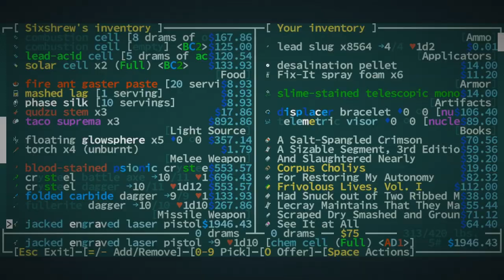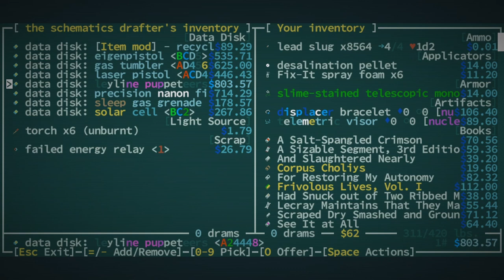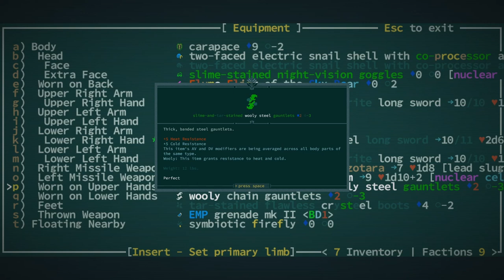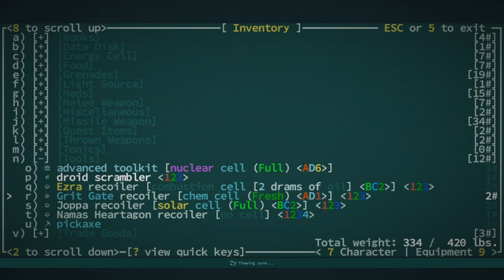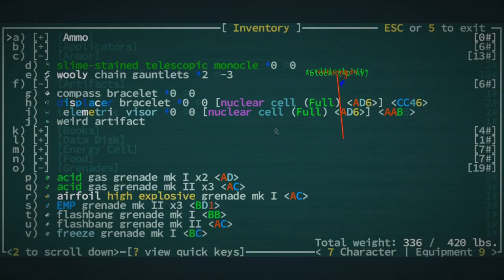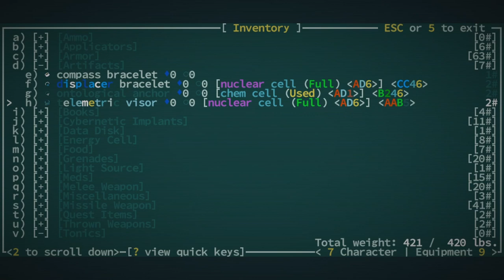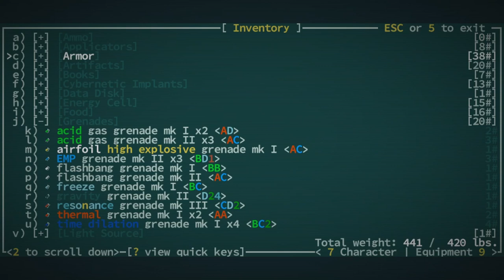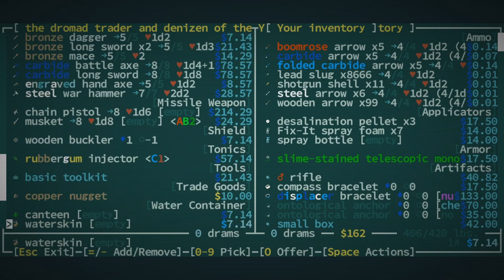Oh Yeah, MY series! - Caves of Qud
00:00 - An Explanation
2:24 - Doing Things Right
6:27 - Visiting Villages
9:48 - This Is Not A Library!
12:12 - Shoppers Catalogue
18:19 - Making My Move
21:30 - Attack on [REDACTED]
39:08 - Absolutely Devestating